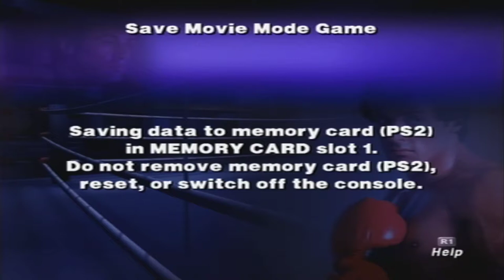Blackmagic Intensity Shuttle: Playstation 2 Test Rocky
Blackmagic Intensity Shuttle USB 3 Test.